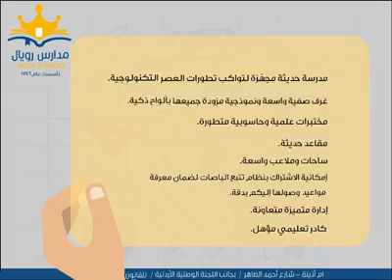لا زلنا كما عهدتمونا لكن بحُلةٍ جديدةٍ Royal school مدارس الرويال